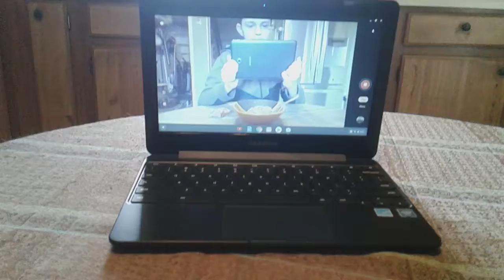Dinner in a different perspective